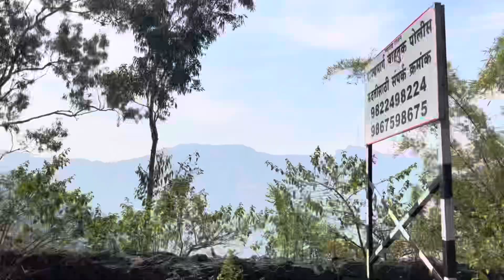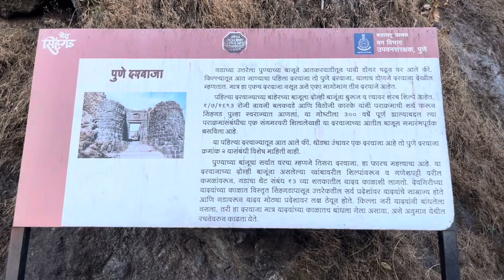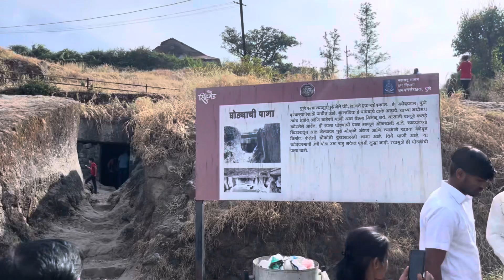SinhGarh Fort -Pune